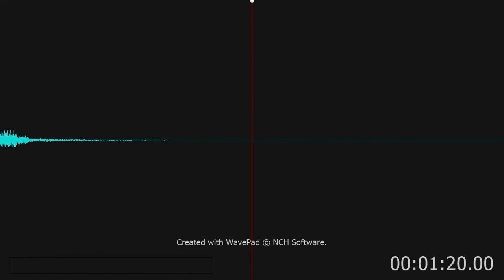Amazing Grace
Amazing Grace . Savannah Choir

Peace in the Valley